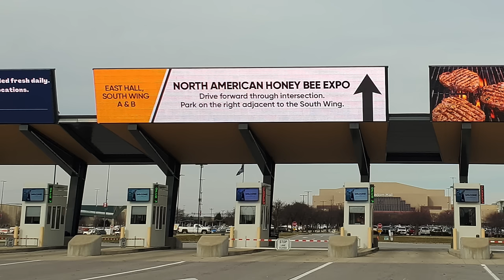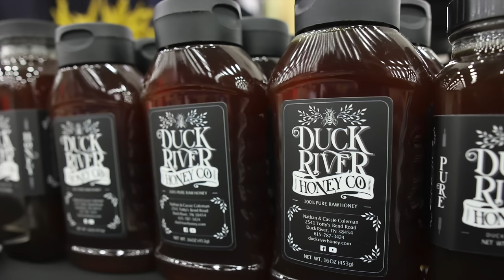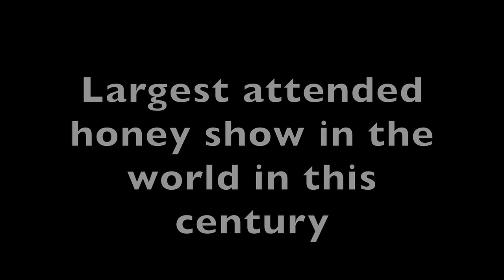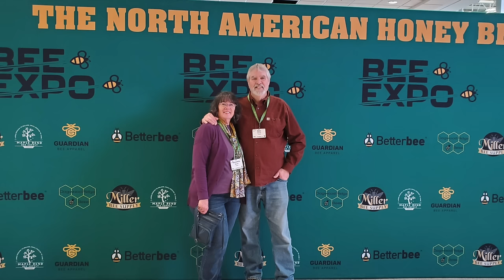Photos of Our NAHBE 2024 Booth & Experiences